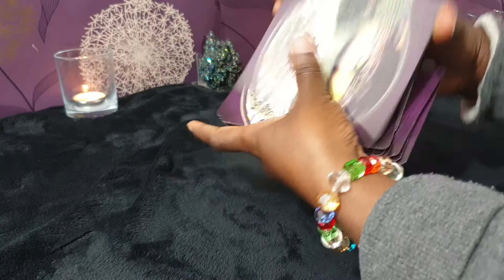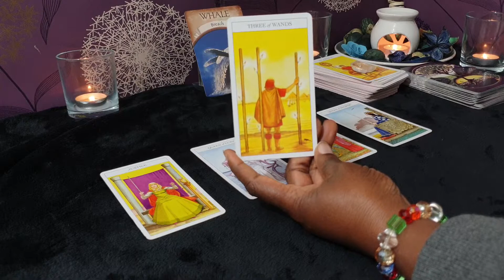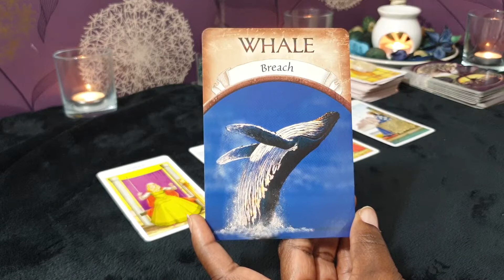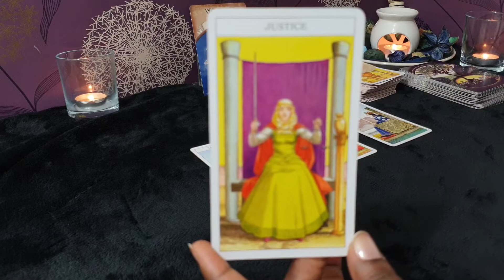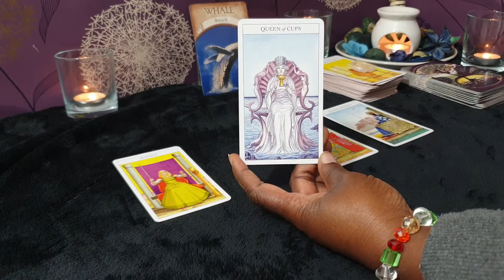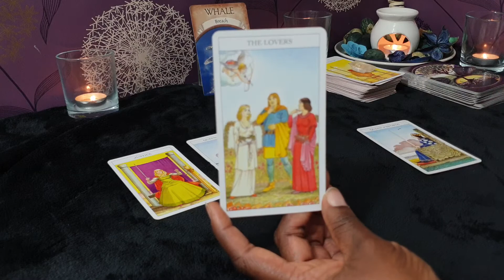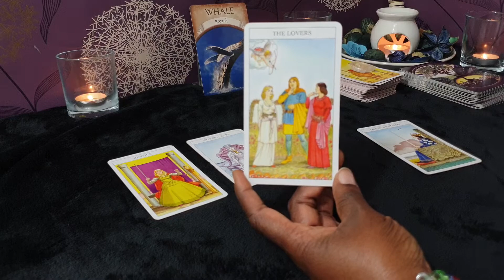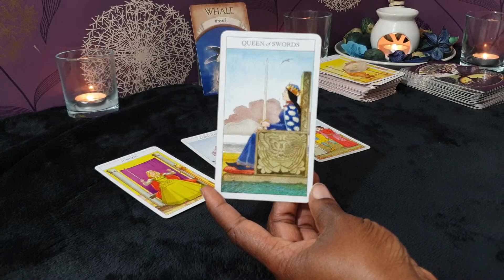CANCER❣FEBRUARY LOVE READING❣ EVERYTHING IS COMING TOGETHER FOR YOU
LOVE LIFE reading for Cancer sun, moon, rising and venus signs for the month of FEBRUARY 2021.

Or Paypalme/GoddessMedia